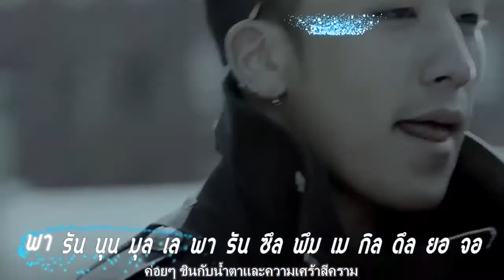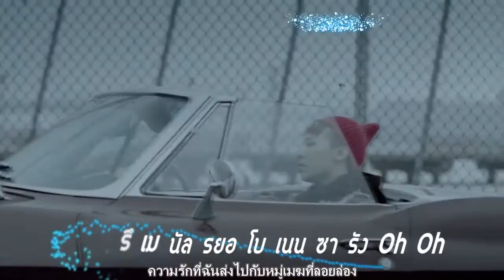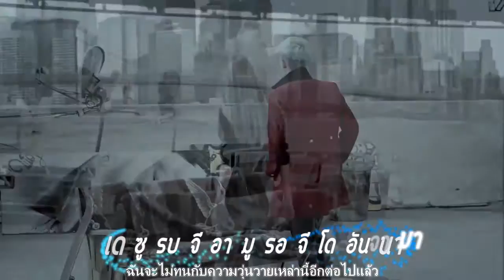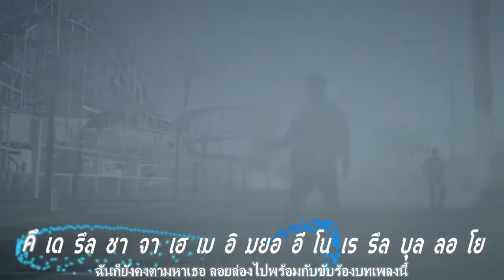[Karaoke] BIG BANG - Blue (Thai Lyric + Translate)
เราไม่เน้นคำแปล เราเน้นคำร้อง  5555

ติดตามคาราโอเกะมากมาย(จากหลายเจ้า)ได้ที่ Allofkpop[dot]com ^^